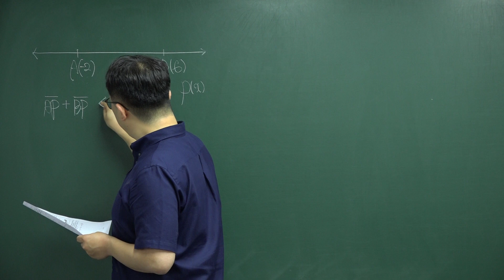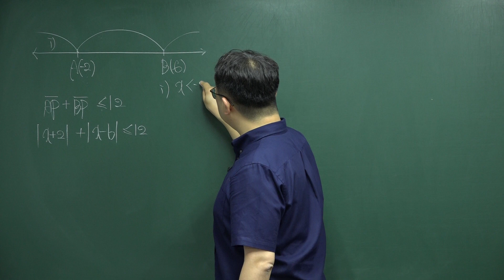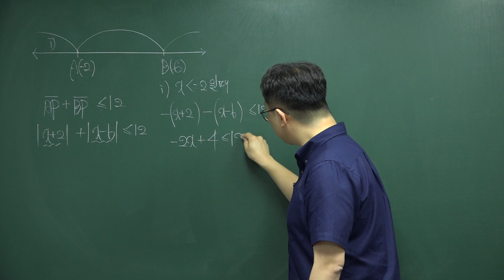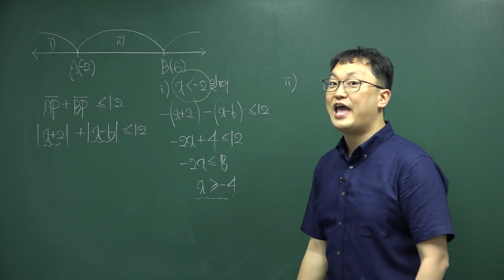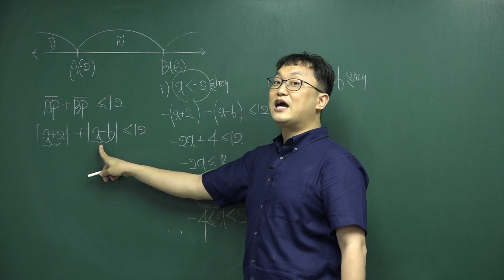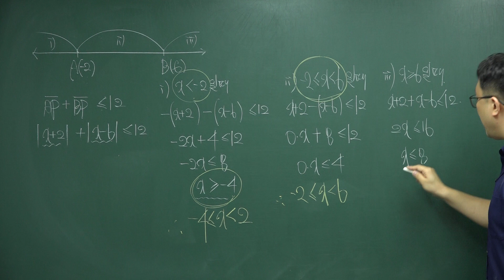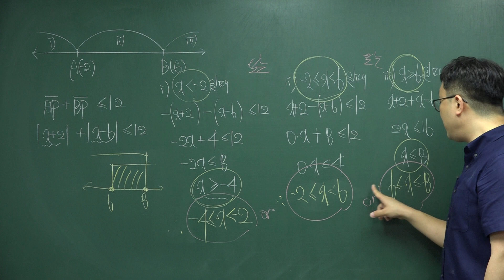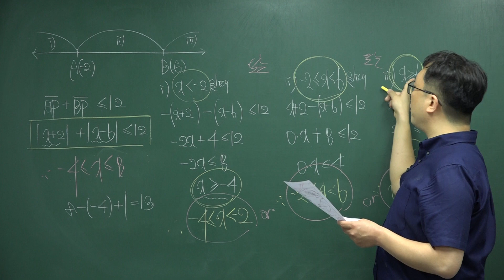2019년 상계고(노원구) 1학년 1학기 기말고사 수학 9번 풀이 (1)